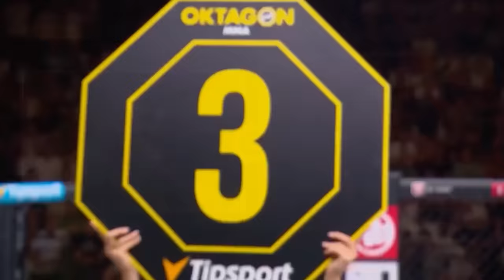Meine epische Schlacht bei Oktagon 44 | Reaction